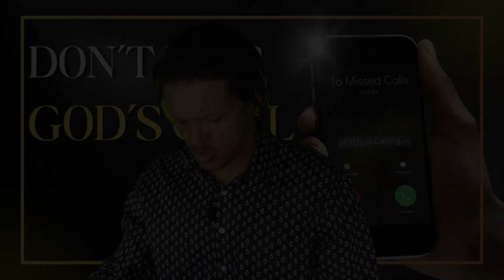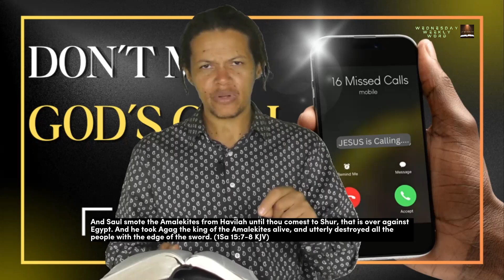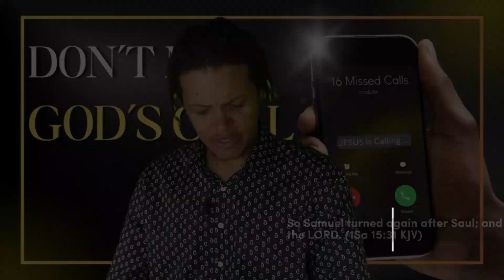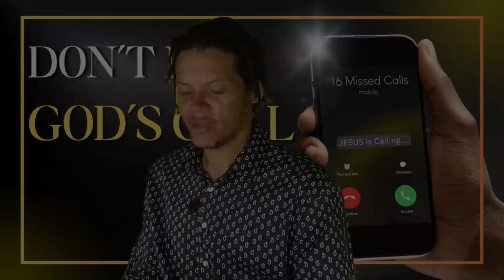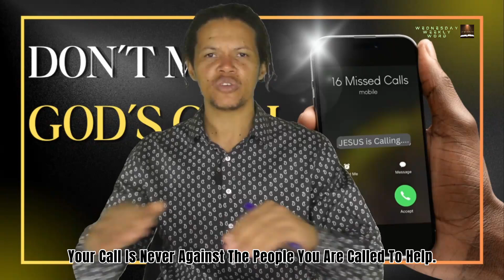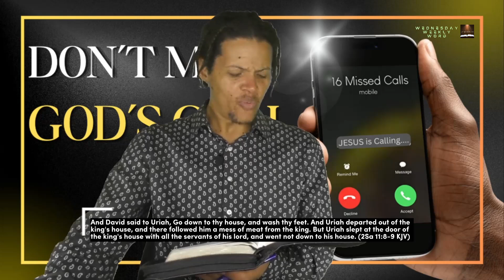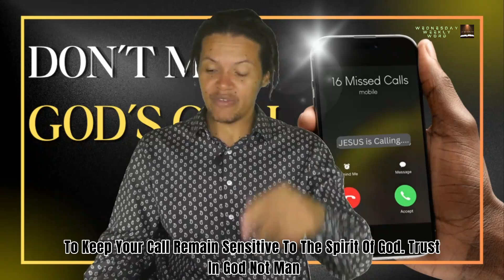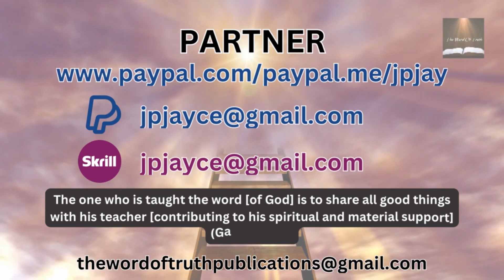Are You Missing God's Call? Learn The TRUTH. The Call part.4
You may believe you have answered God's Call but be sure you are doing exactly what He called you to do. Learn from bible examples how to avoid missing your calls from God.

00:00 Introduction
00:49 What is a missed call?
02:15 King Saul's missed call example.1
02:50 God rejected as King of Idrael
03:01 How God wants you to do it
03:55 King Saul's Beginning
04:25 King Saul's 1st miss
05:41 If it's not your role don't do it!
06:26 Don't be moved by people
07:44 Move away from people's opinion
08:24 Do what God said
09:00 Focus on your responsibilities
10:00 Be Patient stick to your calling
10:44 Only Do What The Lord asks not more or less
10:57 Saul's 3 reasons of his 1st miss
150:59 Impatience, doing another's duty & being moved by people
11:15 Saul's lost his kingship
11:45 Saul's 2nd miss
12:50 Saul's disobedience
13:25 Samuel prays for Saul all night
14:04 Sauls judgment for missing God's call
15:05 Saul's wrong intentions
15:35 Don't compromise
16:15 Don't try and justify your disobedience!
17:20 Obedience is better than sacrifice
17:31 Rebellion & stubbornness = rejection of God's Word
17:38 The Rebellious only admit their miss when they've been rejected/removed
18:10 Disobedience to the Lord is like witchcraft
18:46 Obey don't try and do many things
19:30 Saul's told he lost his call
20:11 Fear God not the people
21:00 Saul tried to please people
21:20 Your call will not please everybody
21:49 Disobedient King Saul tried to justify himself again
22:15 Rejecting the word is to crucify Jesus again
22:30 Receive Mercy don't try and justify your wrong
23:15 Prophetic events
23:40 King Saul still sought peoples praise when his call was lost
25:39 KEYS from King Saul's mistakes
26:45 King Saul missed his call totally
26:58 Don't insist on a calling that you ae not called to!
27:48 Function in your right calling
28:48 Depths of a calling
29:28 Your Main Call
29:36 Moses missed call example 2
31:13 Moses was very special/most humble
32:00 Moses had the highest call at the time
32:06 Miriam & Aaron rebuked for speaking about Moses marriage
32:50 Moses was diligent
33:00 Moses' mistake that cost him
34:23 When people pressure you. Turn to the Lord!
35:00 Moses' instruction from the Lord
35:53 The disobedience of Moses
36:37 Moses rebuked immediately
36:54 Don't get into personal fights with people to prove your call
37:16 Don't ever think you hold the ultimate power
37:38 When a faithfulness level is broken the Lord removes mercy
39:30 Moses missed fulfilling his ultimate call
39:50 Rebellion/Disobedience like witchcraft
40:47 Disobedience causes a removal from your call and shortens life
41:34 Moses told to see the land but won't enter because of disobedience
42:40 Moses was faithful but missed his call crucifying Jesus again
44:00 The Rock is Christ
44:45 Anger can cause rebellion among the called
45:24 Preach what Jesus said don't attack people
46:11 Don't be short tempered it causes weakness
46:50 YOUR CALL IS NEVER AGAINST THOSE YOU ARE CALLED FOR!
47:40 KEYS from Moses mistake
48:00 David missed calls example 3
48:30 Daid fulfilled his call despite misses because...
49:00 David's first miss
51:11 The Ark & David's ignorance
51:45 Ignorance can cause a miss of the call
52:47 David's acknowledges his mistake and repents
54:00 Do things of God wants them done!
54:30 David's second miss (Bathsheba)
55:35 Be busy with your call & overcome temptation
56:30 Don't be lazy
57:20 King David's error not copied by his servant
58:40 DON'T BE BOUGHT!
1:00:03 David plan to cover his sins
1:01:30 The Lord Knows All. Man can be deceived not God
1:02:49 David's judgment
1:03:00 David's reaction (immediate repentance)
1:04:00 David's miss better than King Saul & Moses miss
1:04:40 David never held offense against God & was quick to correct his error
1:06:00 David's third miss
1:06:43 David numbers (counts) Israel
1:07:50 Trust in God not man
1:09:25 David's judgment
1:10:20 David had already acknowledged his mistake
1:10:40 Be Quick to Repent don't try and justify your errors
1:11:30 David received God's Mercy
1:11:56 The heart of David was of a Saviour
1:12:20 Don't let your error affect God's people
1:13:00 Follow the example of David
1:13:47 God kept David in his call because his heart was genuine
1:14:00 Quickly correct your error
1:15:00 Focus where God has called you
1:16:34 How Not To Miss Your Call
1:18:13 David fulfilled his call despite his mistakes
1:18:15 The Call of God
1:19:34 Salvation Prayer
1:20:24 Free ebooks
1:20:29 Partner/Giving details